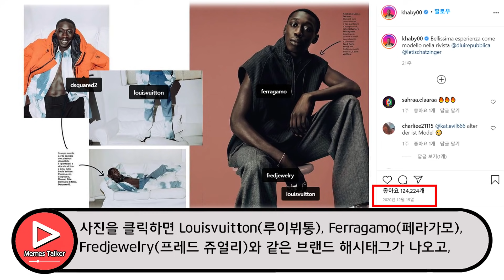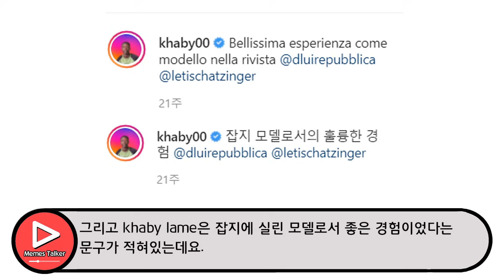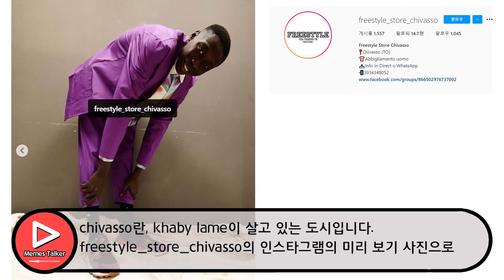#25. 틱톡감성 파괴자 한심좌 카비 레임 밈 모음.Zip (설명 추가)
오늘 소개해드릴 밈 크리에이터는 khaby.lame입니다.
우리나라에는 한심좌로 유명한데요. khaby.lame은 오글거리는 틱톡감성 파괴자입니다.
표정과 분위기에서 한심하다는게 느껴지는데 영상으로 감상하시죠.
- Memes Talker -

* BGM
 - HYP- Catch Me If You Can
♬ HYP MUSIC - BGM Best 15

* 설명 후 영상(밈) 링크